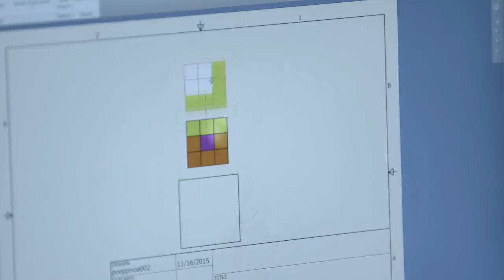About School District of Beloit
The School District of Beloit can tailor an education for your child, helped by highly qualified teachers and unique career advancement opportunities.

"You will find that our graduates consistently tell you whether they go off to the work force or technical college or four year college, they consistently report that they feel far more equipped to meet the demands of modern day life and interact with people from all walks of life and all backgrounds; racial, religious, socio-economic because they went to Beloit schools. I guess the real question is, why wouldn't you send your kids to Beloit schools."
~ Dr. Tom Johnson
Superintendent of Schools
School District of Beloit